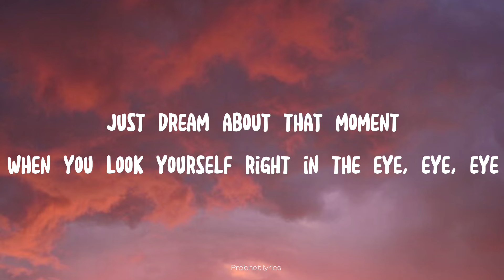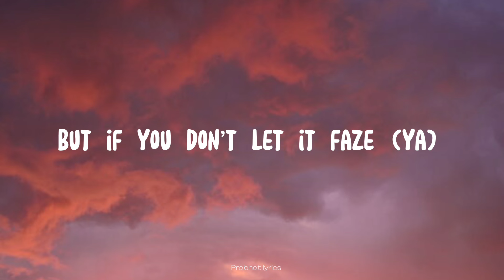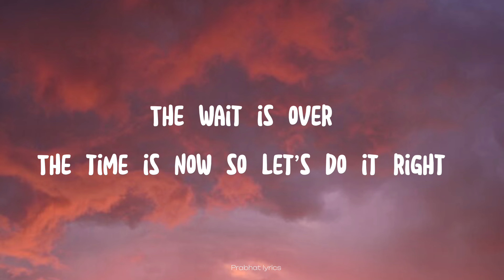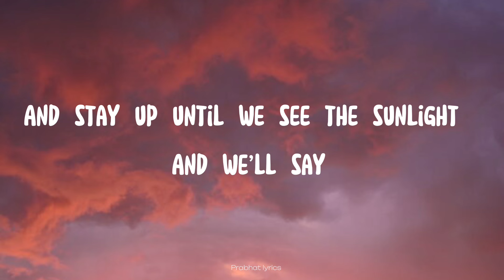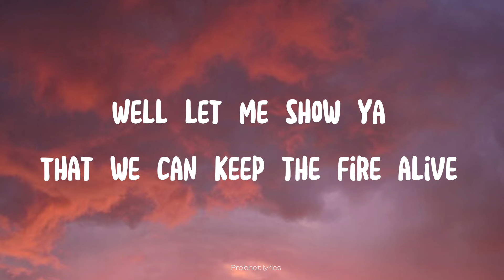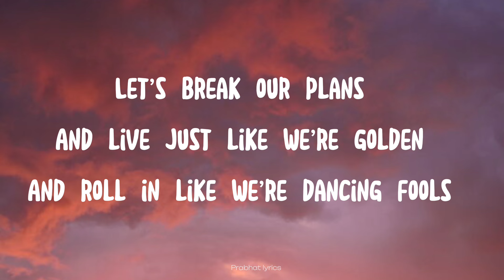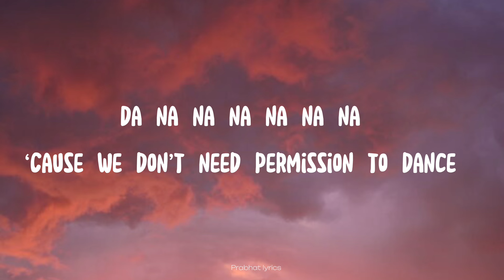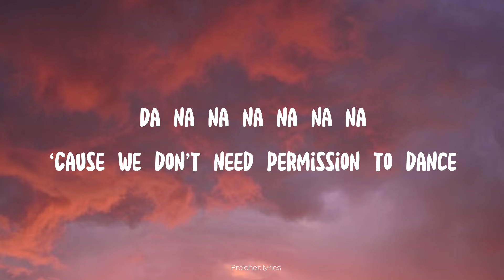BTS (방탄소년단) 'Permission to Dance' (lyrics)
Note:-
infringing.”